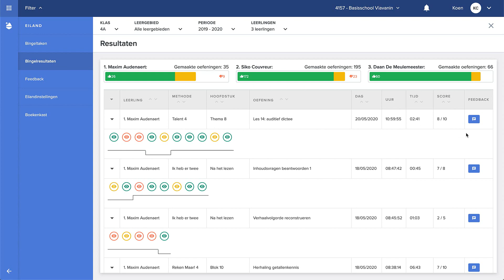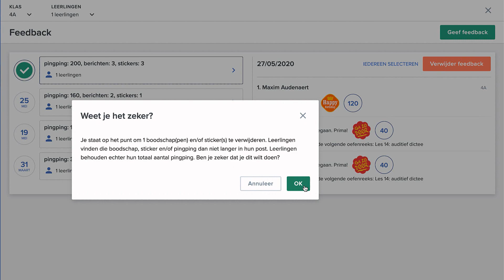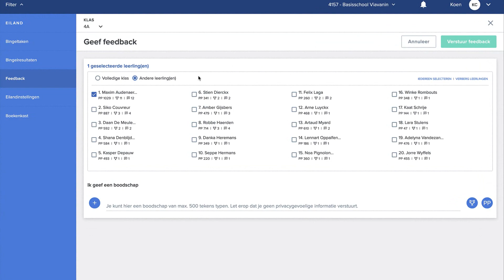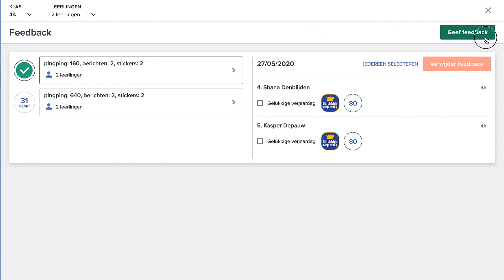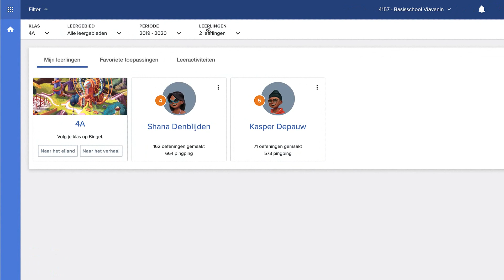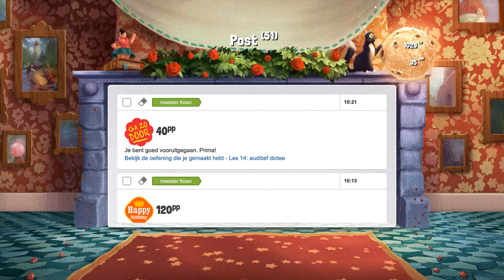Bingelresultaten #4 - Feedback geven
In deze videohandleiding tonen we hoe je feedback op maat van jouw leerlingen geeft via Bingel. Het doel van deze videoreeks is om jou wegwijs te maken in de resultaten van jouw leerlingen. Zo beschik je als leerkracht over alle mogelijkheden om jouw leerlingen intensiever te begeleiden en op te volgen.

Hoofdstukken:
0:00 Inleiding
0:23 Feedback via resultaten
1:44 Feedback via het dashboard
3:22 Handig twee schermen combineren
3:58 Feedback bekijken als een leerling
6:08 Andere filmpjes in de videoserie